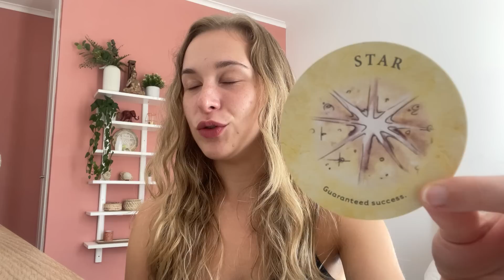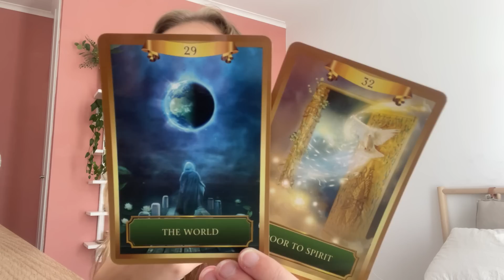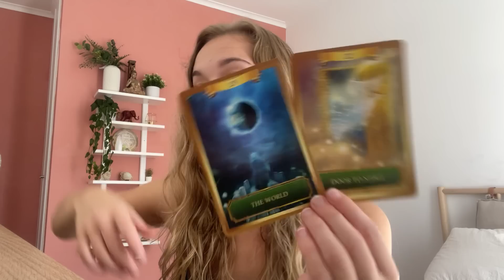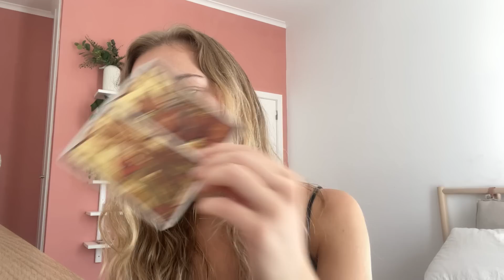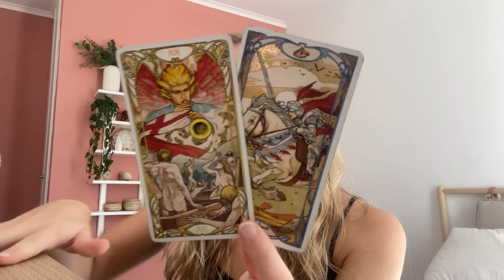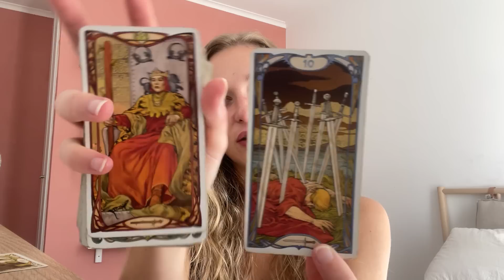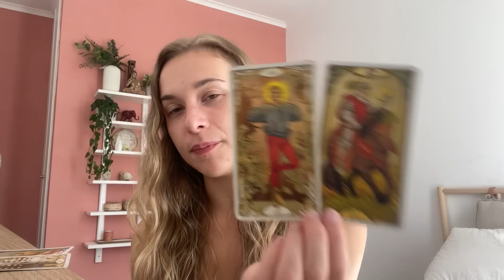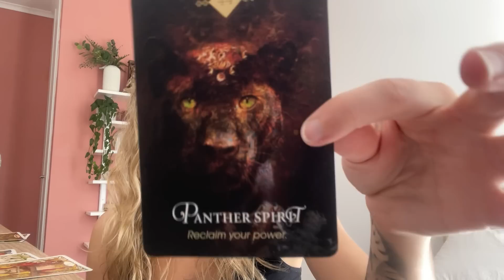♑️ CAPRICORN "Addressing The REAL Issue" 😱 (26-2) SEPTEMBER / OCTOBER 2022 Tarot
CURRENT SALE ON PERSONAL READINGS! ❤️🥰

Hi Guys! 💎

(Always appreciated ❤️)